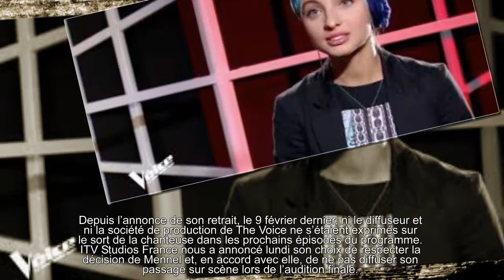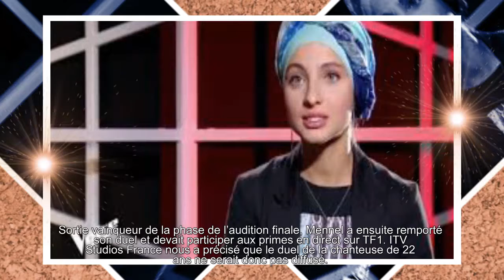The Voice : Mennel totalement coupée au montage après son abandon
Par respect de la décision de la chanteuse de 22 ans d’abandonner la saison 7 du télé-crochet, et en accord avec elle, la production ne diffusera pas sur TF1 sa prestation enregistrée lors de l’audition finale.